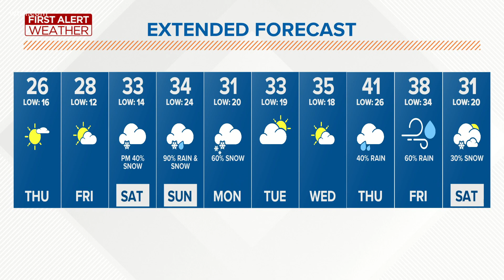Very cold start to Thursday ahead of sunny skies | First Alert forecast Jan. 28, early morning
Thursday we'll see partly cloudy skies and it's going to be very cold with temperatures back in the middle teens.

The bright full moon today will be visible before sunrise. Expect partly sunny skies into the afternoon with highs today expected to remain cold, in the middle and upper 20s.

Cold again on Friday with highs in the upper 20s. Temperatures will return back into the low and middle 30s into the weekend ahead.